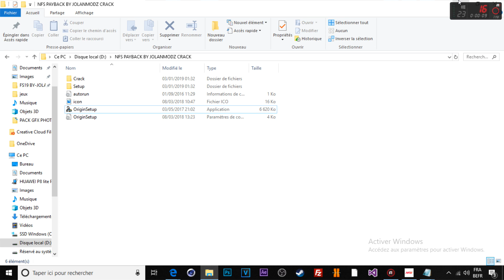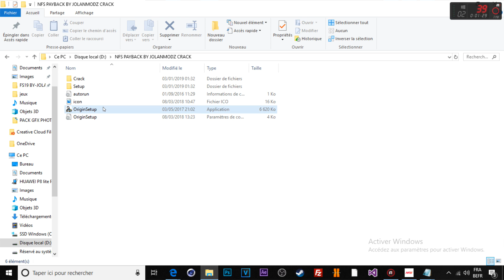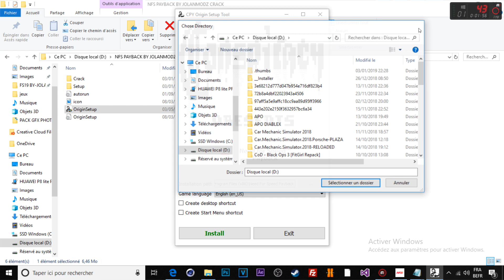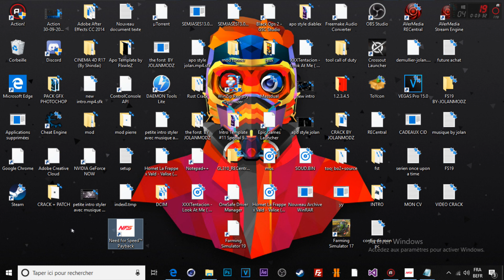(TUTO) Comment CRACK need for speed payback by jolanmodz